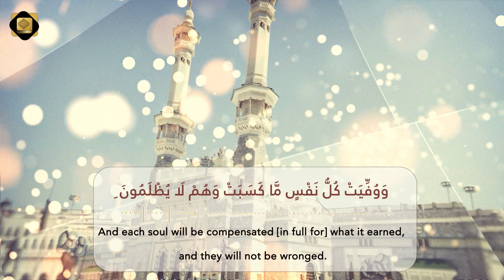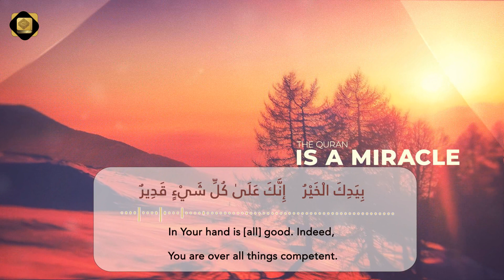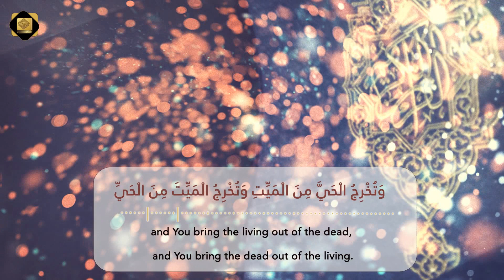Holy Quran - Surah Al-Imran - Amazing Recitation - Islam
Reciter: Abdurahman Al-Ishaqi
Surah: Al-Imran - 3
Verses: 24 - 27